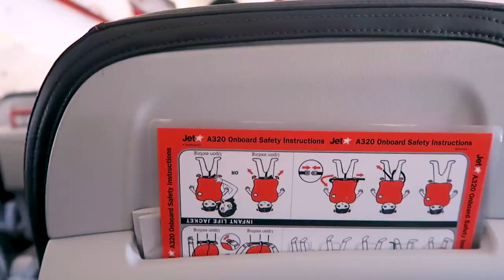new zealand oceania cup weekend vlog 🏉!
hello everyone! back again with some thrown together footage from my incredible weekend in auckland, new zealand competing in OzTag Oceania Cup! It was such a fun tournament with my amazing Hong Kong team, so I felt really blessed to have the opportunity to play against other teams from 'around the world'. I'm proud of how our team performed and can't wait until the next one. Keep watching to re-live the experience with me!

David Guetta - Hey Mama Ft Nicki Minaj, Bebe Rexha (KBM REMIX)